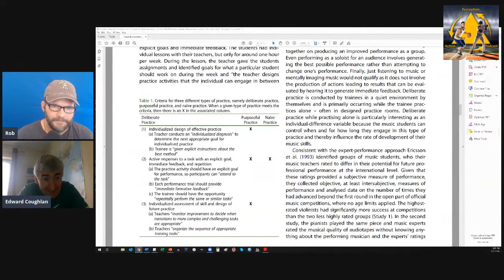JC14 - Deliberate Practice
I will be joined by Ed Coughlan to discuss the recent article by Karl Ericsson: "Clarifying the differences between deliberate practice and other types of practice"